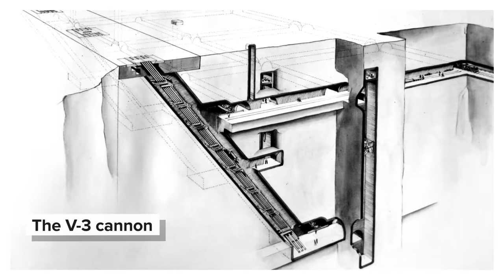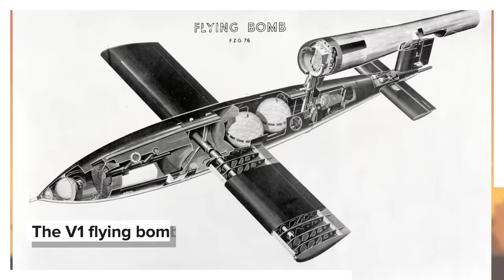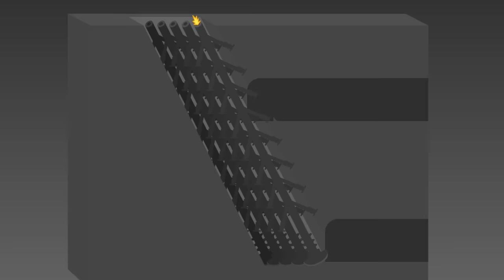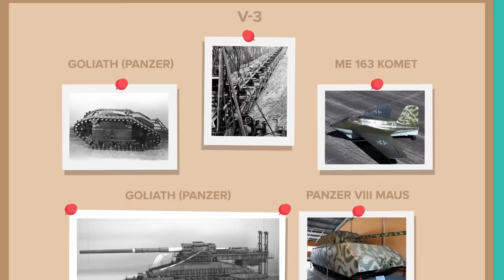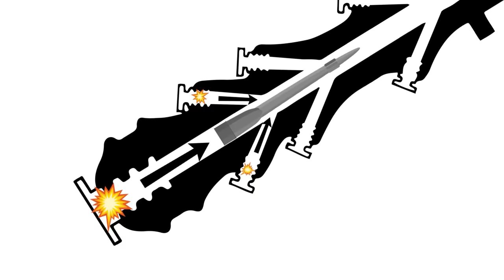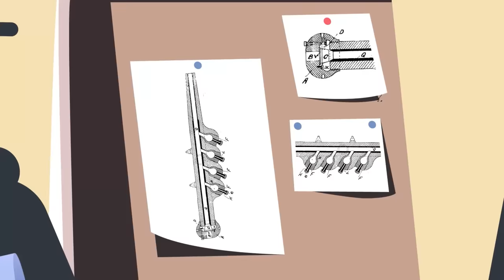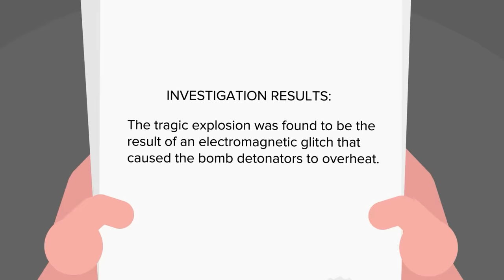Insane Way Hitler Planned to Destroy London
Hitler invested tons of money and resources into producing some of the craziest and most innovative weapons invented to cause the most destruction possible. Today, we're going to look at one of Hitler's plots that sounds right out of a bad spy movie, as he planned to destroy London with a supergun.